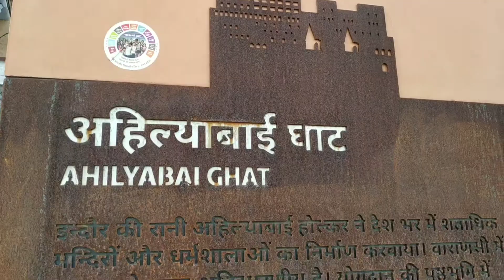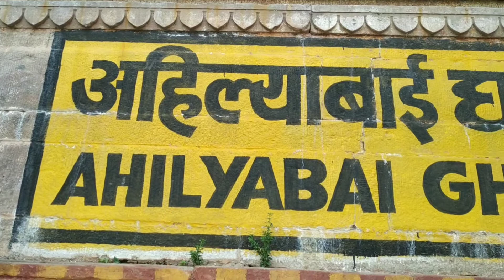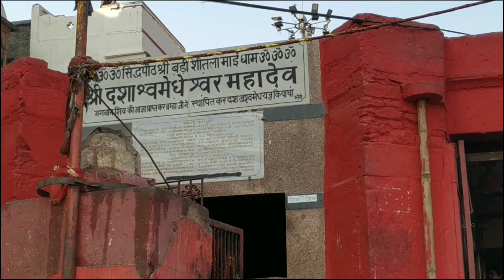अहिल्याबाई घाट / AHILYA BAI GHAT VARANASI // GHATS OF VARANASI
Ahiliya bau ghat

Jay hind 🙏🙏🙏🙏